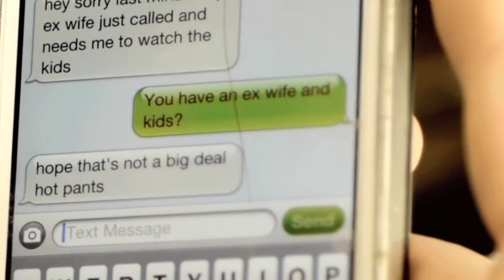"Paddle Board" | Episode 9 | MY SUPER-OVERACTIVE IMAGINATION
Kat becomes a shop girl.

Featuring:
Cat Rhinehart @catrhinehart
Patrick Moote @PatrickMoote
Maria Shehata @MariaShehata

Produced, written, directed and edited by Cat Rhinehart
Director of photography: Adrian Sierkowski
Location Sound: Vince Wong

My Super-Overactive Imagination is a weekly comedy web series lampooning the single-girl psyche and LA culture from the inside out. The series revolves around Kat, an insufferable LA transplant who continues to be disappointed by LA guys when they don't live up to her elaborate fantasies. MSOAI is what would happen if Tina Fey's Liz Lemon tried to be in Sex and the City.

Featuring come of LA and New York's funniest stand up comedians and actors including: Cat Rhinehart, Maria Shehata, Patrick Mckechney, Kate Quigley, Omar Nava, Brian Moote, Rye Silverman, Lou Perez, Michael Magid, Patrick Moote, Dwayne Perkins, Andrew Sleighter, and Nicole and Marcos De Barros